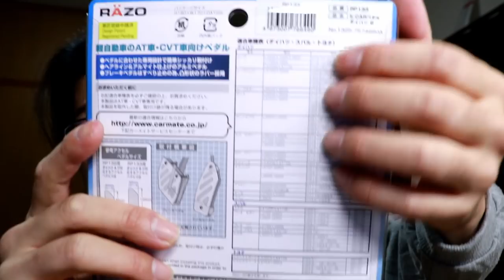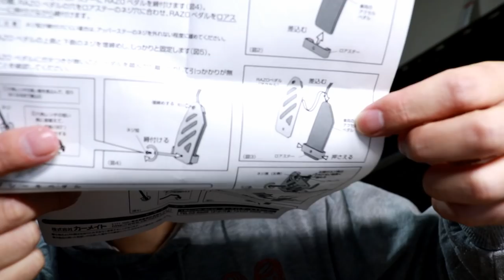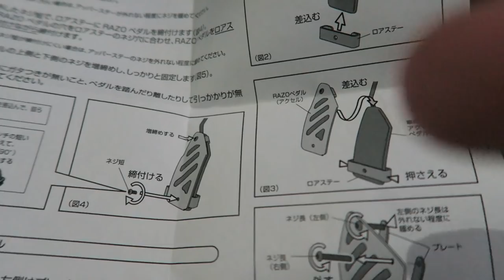ムーヴにアルミペダルを取り付けてドレスアップ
カーメイト 車用 ペダル RAZO (軽自動車) 適合:EダイハツB RP133

以前から取り付けようとおもいつつ
今回やっと取り付けました、足元のドレスアップに
手軽に取り付けることができます

DOVA-SYNDROME
甘茶の音楽工房
MusMus